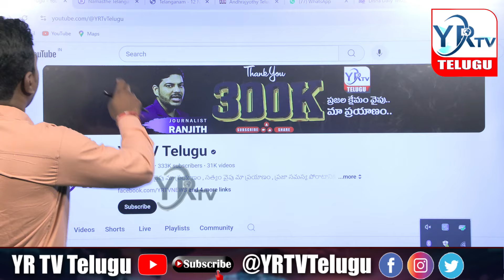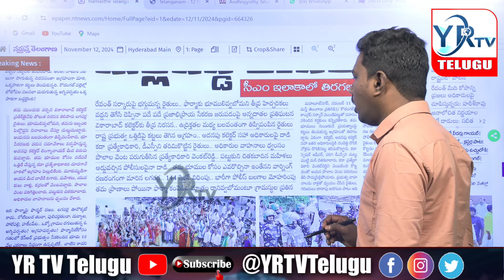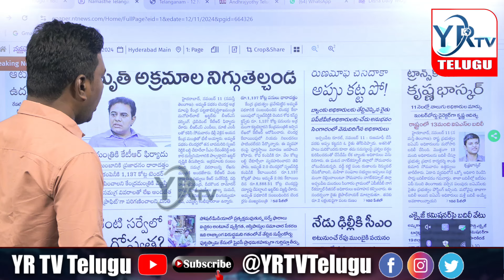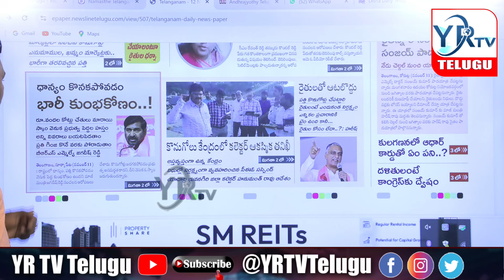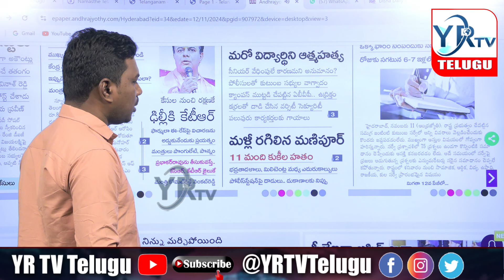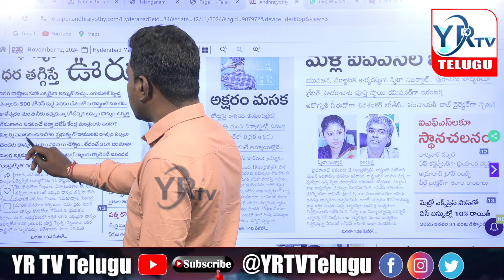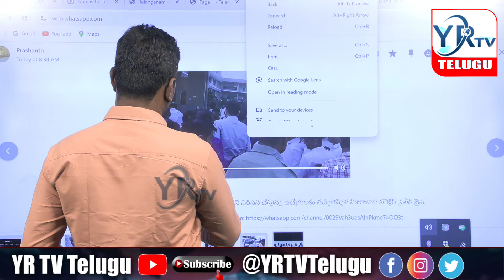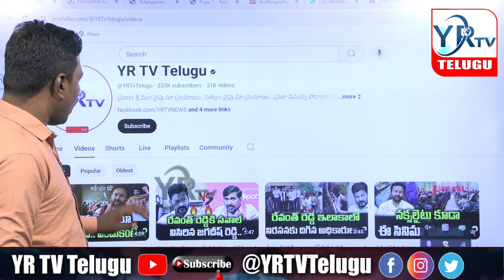Morning News Paper Live With Journalist Ranjith | Today News Paper 12-11-2024 | YR TV Telugu